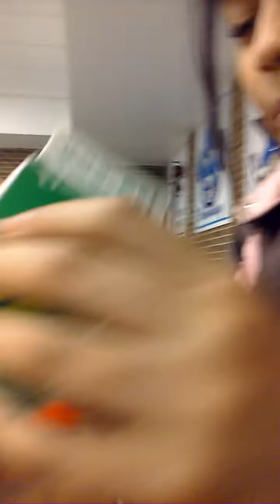Helga vs Breakfast Ep 6